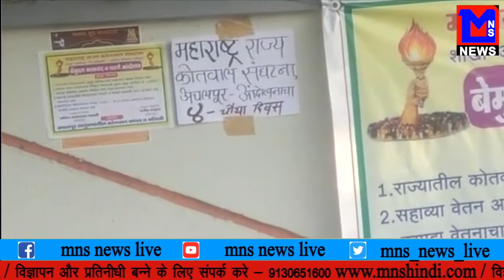विदर्भा राज्य आंदोलन समिति अमरावती का बेमुदत कार्य बंद धरने आन्दोलन